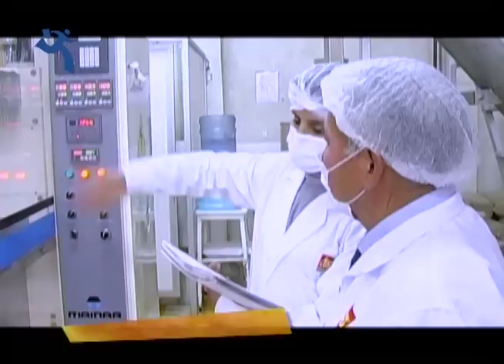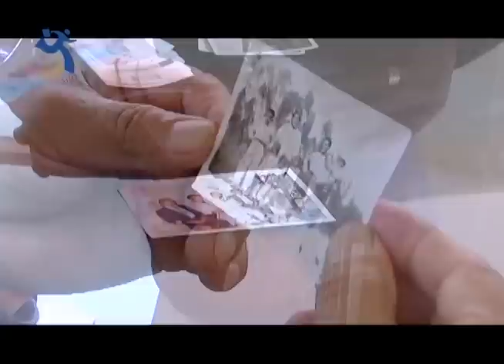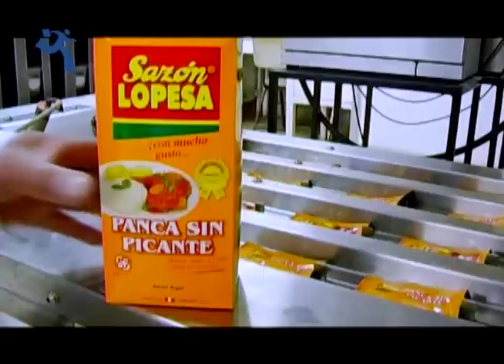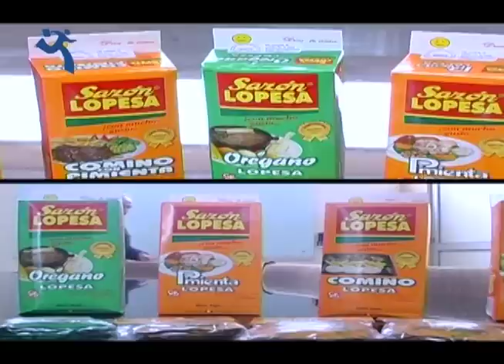Sazón Lopesa de Perú para el mundo.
Los hermanos Marcelino y Aquilo López son los fundadores de Sazón Lopesa. En el 2009, con Somos Empresa viajamos a Huancayo para conocer su historia de emprendimiento.

Momentos clave
00:00 Intro
01:00 Masma y familia
02:00 Venta de periódicos
02:48 La oportunidad: ají panca
04:52 Inicios en el rubro de especería
06:38 Creación de Lopesa
07:10 Acciones de penetración de mercado
07:56 Seguimos adelante
08:13 Somos una empresa familiar
09:21 Plan expansión a Lima
10:05 No voy a jubilarme
10:47 Conquistaremos el Perú y el Mundo.

Cuéntame, ¿Qué aprendizajes te deja esta historia de emprendimiento familiar?.
Sobre qué otros temas te gustaría comparta contenido.